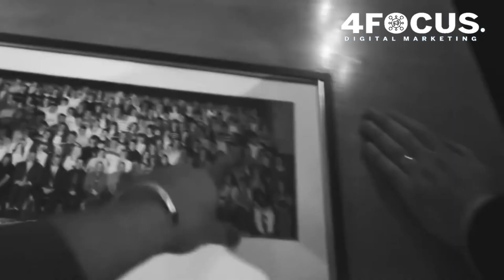FROM DROPOUT TO CEO/ How Steve Bartlett Created the Diary of a CEO and a £300 million business